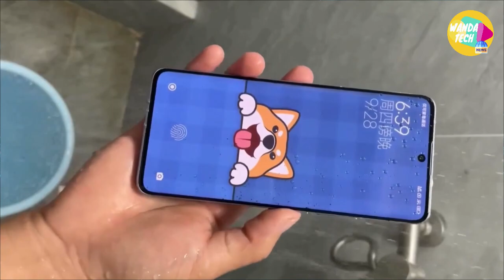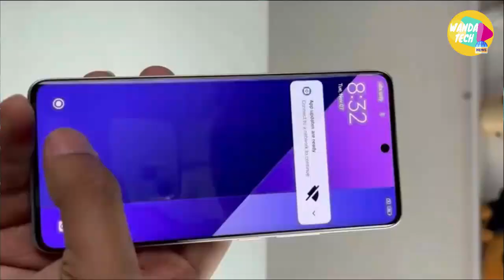Série Redmi Note 13 : Nous connaissons maintenant les prix en France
La gamme Xiaomi Redmi Note 13 arrive plus tôt que prévu, dans quelques jours en France. On connait désormais les prix et les caractéristiques qui seront proposés en Europe.